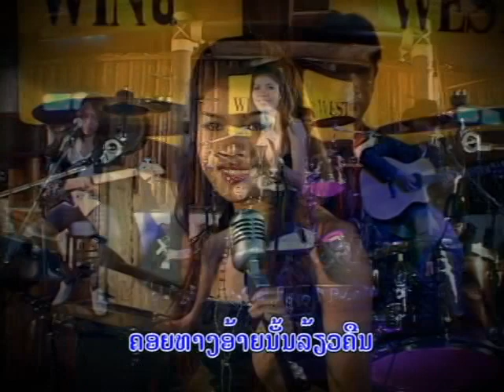ລືມໄລບ້ານປ່າ LeumLaiBanPa ลืมไลบ้านป่า /ແສງດາວວີ ລ້ານຊ້າງ